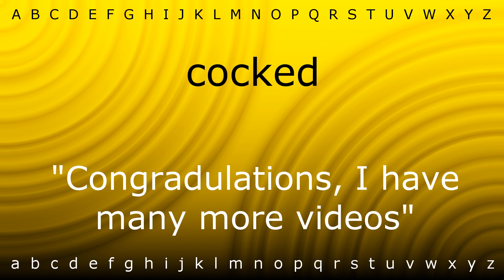Here I will show you how to say 'cocked' with Zira.mp4